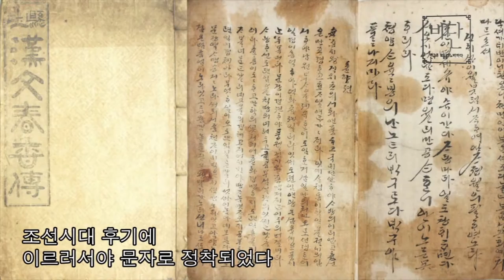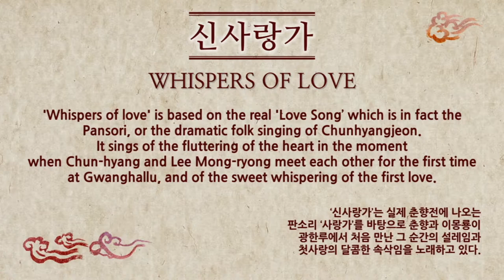Liebe (Chunhyangjeon) German Ver_ Fusion National Music Vidan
El contenido de la seda consiste en varios patrimonios culturales coreanos, incluyendo el patrimonio de la UNESCO (UNesco) como Hunminjeongeum, Hansik, Hanok y Chunhyangjeon.
La música y las actuaciones de seda, que transmiten conocimientos históricos y valores humanitarios junto con la emoción de la cultura y el arte, son los contenidos culturales tradicionales de alta calidad que pueden presentar a Corea más naturalmente.

[Historia Música tradicional clase de música clase de internet clase de música amor chunhyang Mongryong estudio francés]